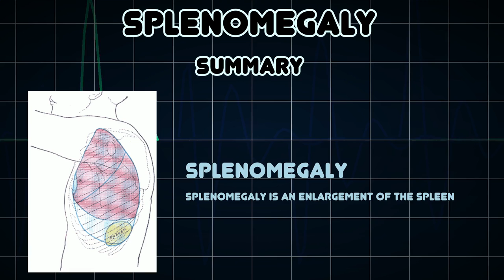Splenomegaly (Medical Condition)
Symptoms, risk factors and treatments of Splenomegaly (Medical Condition)

Splenomegaly is an enlargement of the spleen